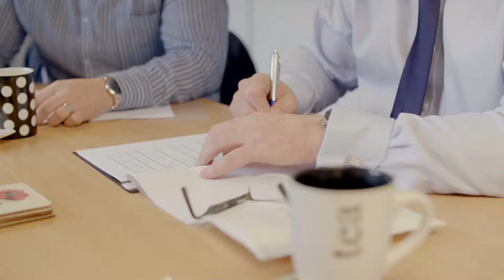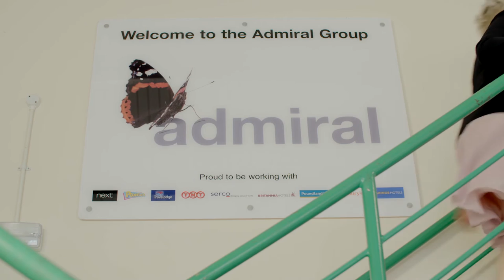Admiral Cleaning Supplies Company Video